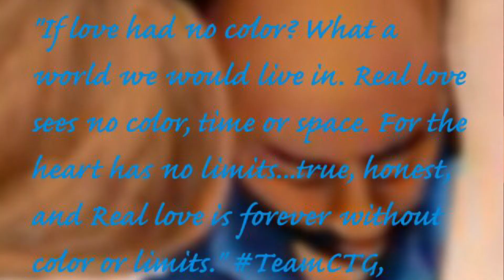Jungle Fever (Interracial Relationships) Part 1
Will shares his experience from being in interracial relationships.